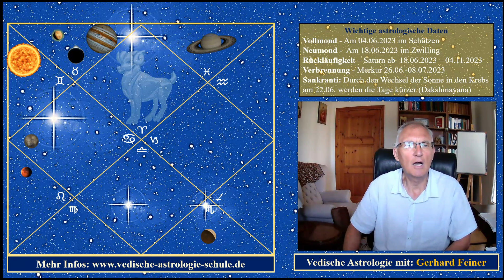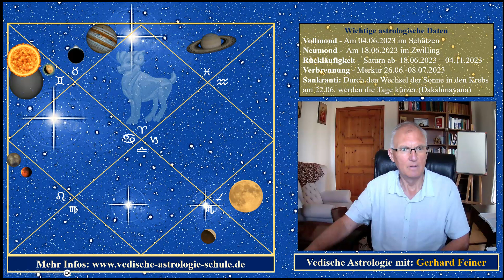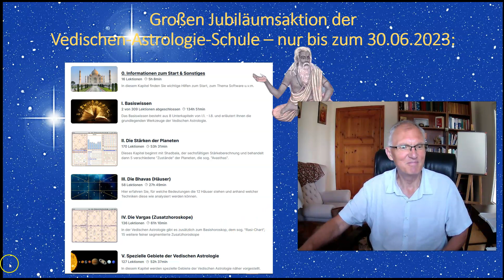Aszendent Widder Vedisches Monatshoroskop Juni 2023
In dieser Serie von Deutungen geht es um die Deutung des Monats JUNI 2023 anhand der Transit-Positionen der Planeten, basierend auf dem jeweiligen Aszendenten. Dabei lege ich die Zeichen tropisch und die Nakshatras siderisch zugrunde, wie es m. E. auch für die Vedische Astrologie anzuwenden ist.

Hier der Link, wie Sie zu der Jubiläumsaktion (nur für die ersten 10 Interessenten und nur gültig bis 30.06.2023) meiner Vedischen-Astrologie-Schule kommen:

Hier der Link, wie Sie auf die Webseite meiner Ehefrau für die Vedische Astrologie kommen:

Gerhard Feiner -